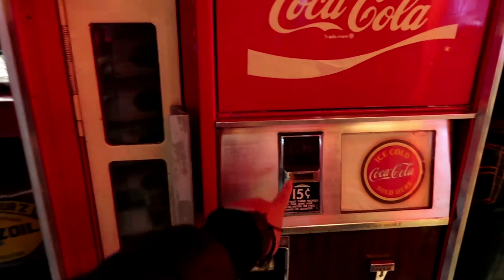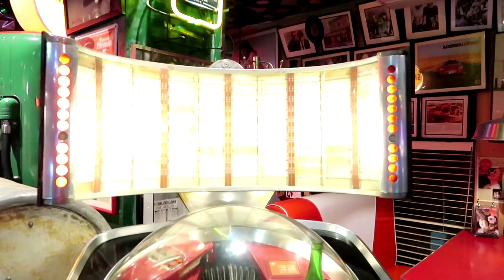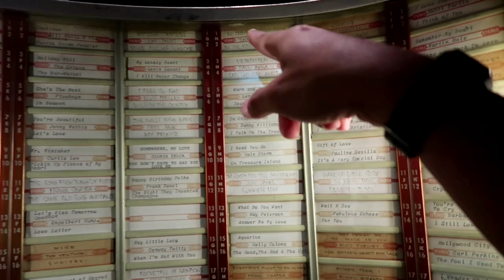FILLING STATION in Makati | 50's Diner | NIQUE VLOG